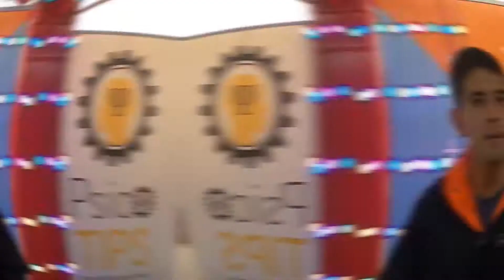Capitán a mas abierto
Vive la experiencia de "Un capitán a mar abierto" una iniciativa conjunta entre la URosario y PsicoTips para mejorar tus habilidades blandas mientras te diviertes y conoces otras personas.